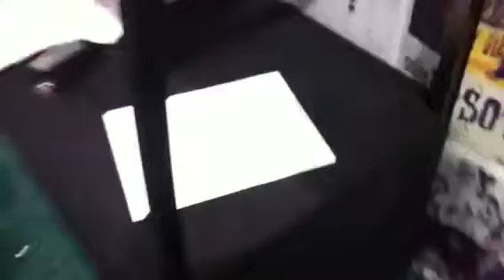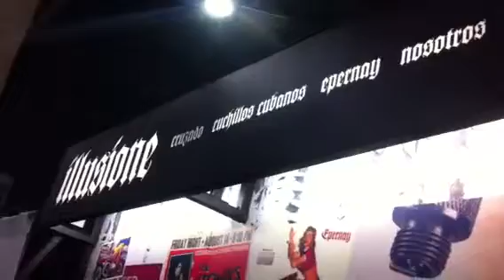Illusione Booth Tour